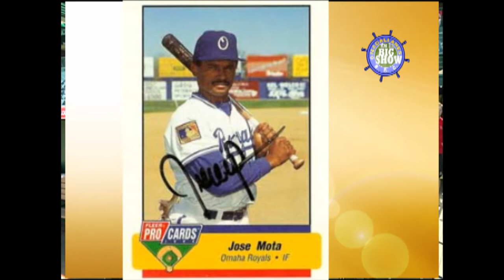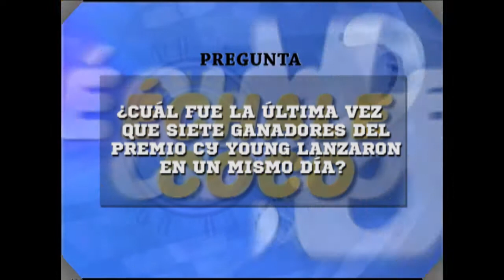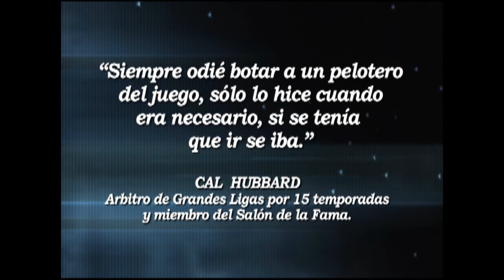Magallanes en el Big Show 2013-6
Secciones:
LINE-UP
QUE RELACION HAY: ENTRE DON BAYLOR Y ROBERT KELLY
ENTREVISTA: JOSE MOTA
PREGUNTA
CURIOSIDADES DEL DIAMANTE: PAREJAS DE HERMANOS BACK TO BACK
ENTREVISTA:JESUS MERCHAN
RESPUESTA Y LA FRASE